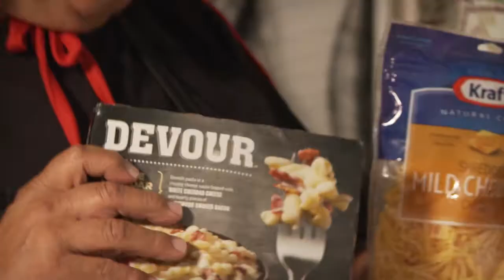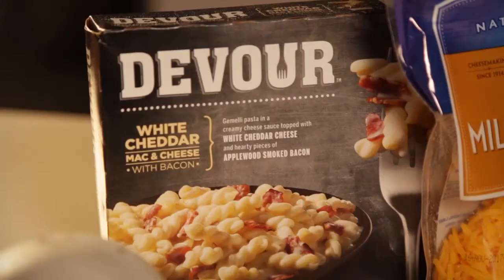Sam Choy's in the Kitchen - Salmon Head Soup, Octopus Fingers, Caramel Apples [Episode ITK043]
About to throw away those leftovers? Not so fast! World-renowned Hawaiian chef Sam Choy and John Veneri show you how to reduce food waste in your own home by visiting real people and digging through real refrigerators to create unreal dishes.

DISHES
Salmon Head Soup
Octopus Fingers w/ Sushi Rice
Devour Mac & Cheese w/ Kraft Mild Cheddar Cheese
Caramel Apples

This show is produced by KHON2. Recipes inspired by this episode's dishes can be found at khon2.com